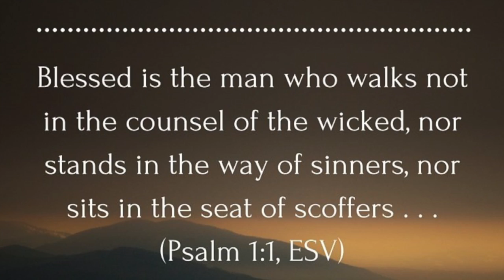Blessed Hands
God can make you the best right where you are, and you can make something out of nothing because your hands are blessed. All you have to do is make a decision to put your hands on it!